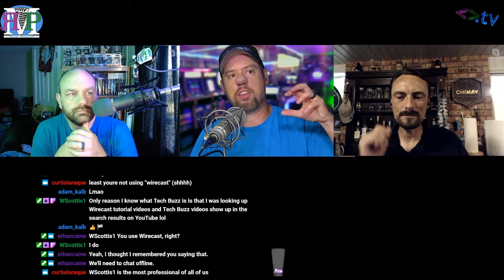Audio Jenga Tension (w/ @thetechbuzz) - ЯMP 253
I'm the gearhead
he's the money guy

Links:

Dread
The Tech Buzz

Quiz Receipts: Fact or Fiction: Apple | How Stuff Works

Amos named this week's episode!

Amos - @ethancaine

Kent - @rm_delnoche